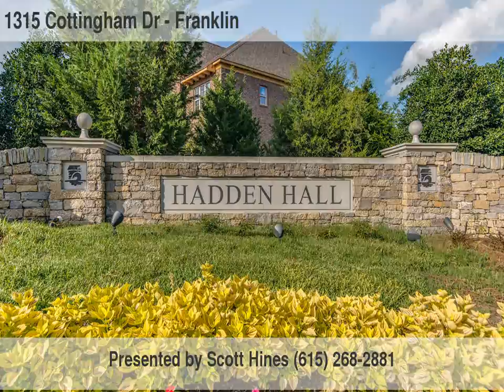Home For Sale @ 1315 Cottingham Dr Franklin TN 37067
Bryan Bender Properties, LLC
6875 Walnut Hills Dr.
Brentwood
TN, 37027
TEAM01 - zh1408225